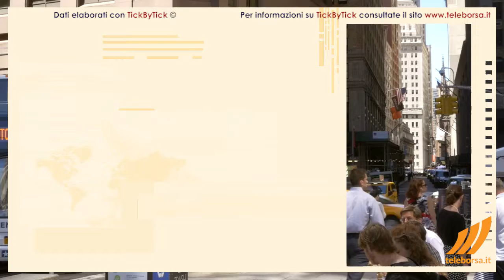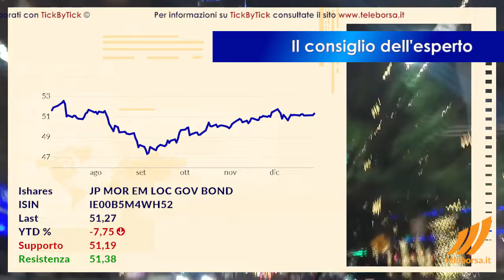Focus sugli ETF 2 gennaio 2019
Salgono sul podio della settimana l'ETF gestito da Ishares, composto da società giapponesi a bassa capitalizzazione, e l'ETF emesso da Lyxor, che permette di investire sul benchmark negoziabile primario del mercato azionario australiano.

Registrano una performance negativa l'ETF gestito da Lyxor, che riflette la performance delle azioni più capitalizzate appartenenti al settore dei servizi di pubblica utilità, e l'ETF gestito da Ishares, composto da società immobiliari quotate e da Real Estate Investment Trust (REIT) dei paesi sviluppati.

Hanno mosso i maggiori volumi di scambi l'ETF emesso da Ishares, composto da 500 società statunitensi a grande capitalizzazione, che prevede la copertura dal rischio cambio, e l'ETF controllato da Amundi, che consente agli investitori di beneficiare dell'esposizione ai 500 principali titoli azionari del mercato USA.

Possibile rialzo per l'ETF emesso da Amundi, esposto sui principali titoli del mercato brasiliano.

Forte interesse per l'ETF gestito da Ishares, composto da obbligazioni governative dei mercati emergenti denominate in valute locali.

Invito all'acquisto per l'ETF di Lyxor, che replica l'andamento dell'indice Bovespa, rappresentativo delle azioni più scambiate in Brasile.